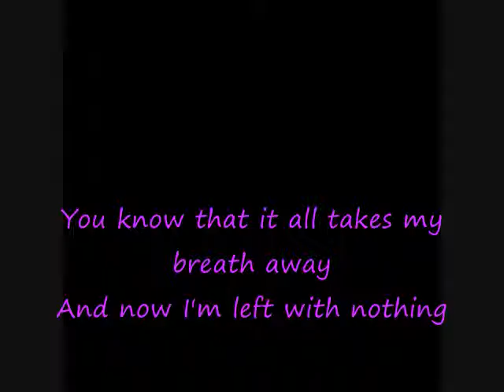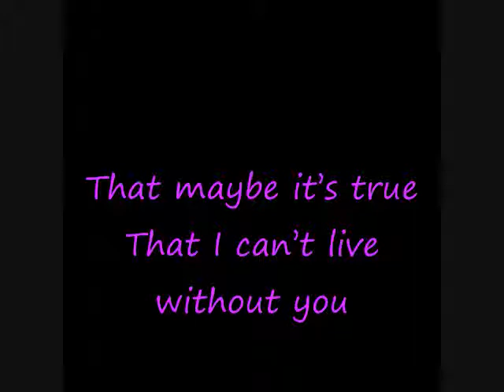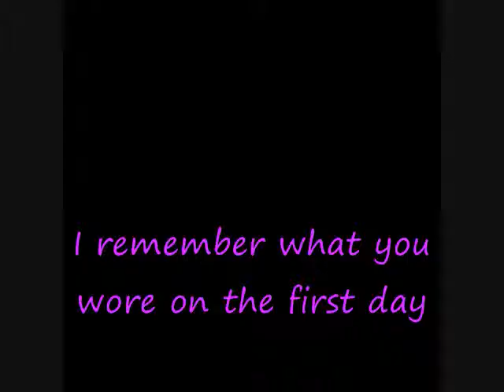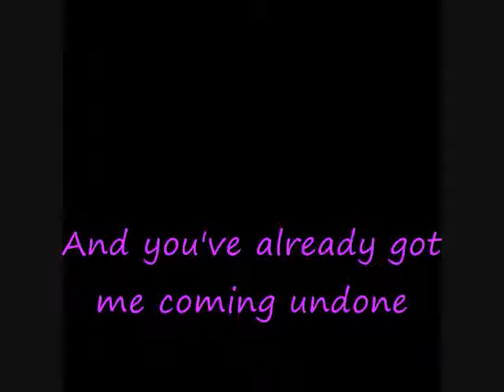Two Is Better Than One - Taylor Swift /Boys Like Girls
My gf ,Dezi wasn't specific Enough for me so I decided to Show her WHY I NEED SPECIFICS.  LOL